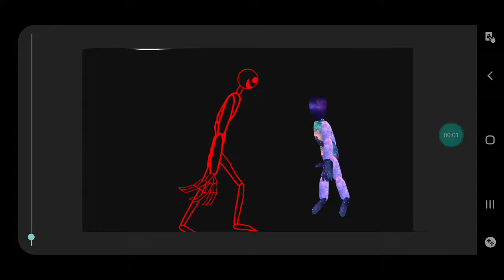the watcher vs red smile